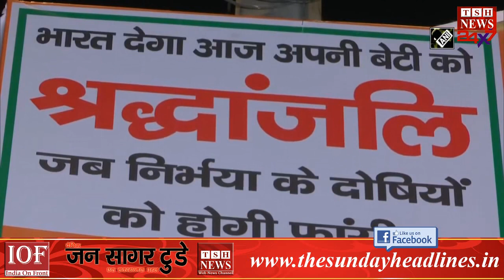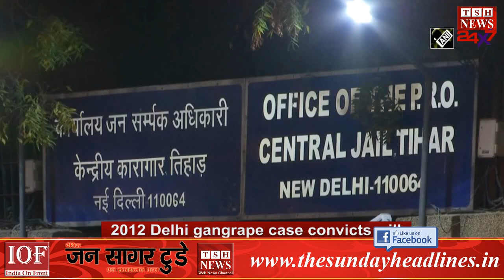Nirbhaya convicts: निर्भया के दोषियों की याचिका पर सुनवाई जारी, कुछ घंटों में होनी है फांसी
निर्भया रेप केस में 20 मार्च को दोषियों को होने वाली फांसी का रास्ता साफ हो गया है. पटियाला हाउस कोर्ट ने चारों दोषियों की डेथ वारंट पर रोक लगाने से इनकार कर दिया है. अदालत ने इस बाबत दायर याचिका को खारिज कर दिया है. अब सभी दोषियों को शुक्रवार की सुबह 5.30 बजे फांसी पर लटकाया जाएगा. निर्भया के दोषियो की फांसी से संबंधित पल-पल की खबरों के लिए बने रहिए आजतक के साथ